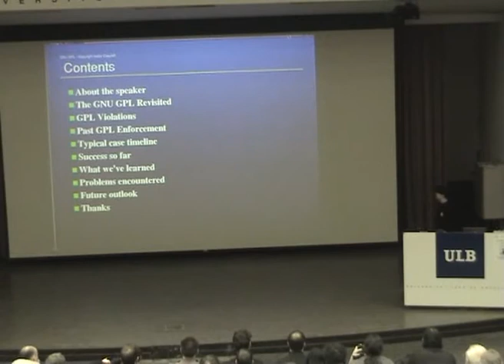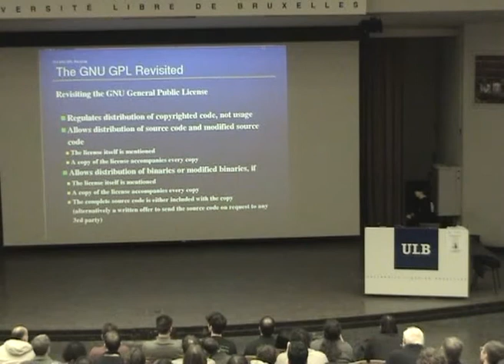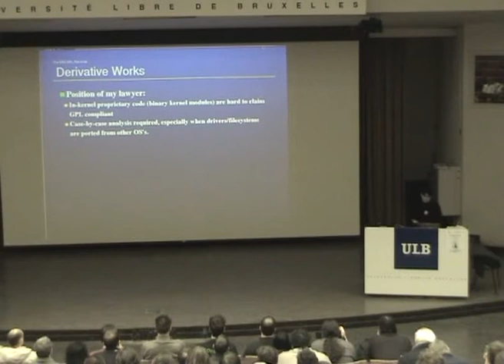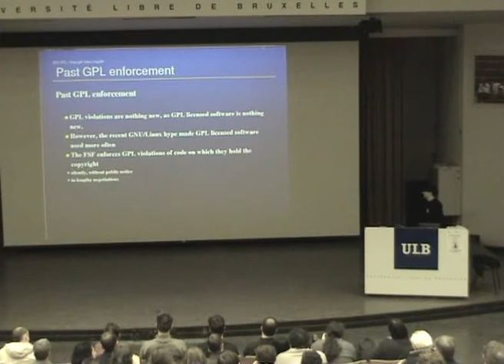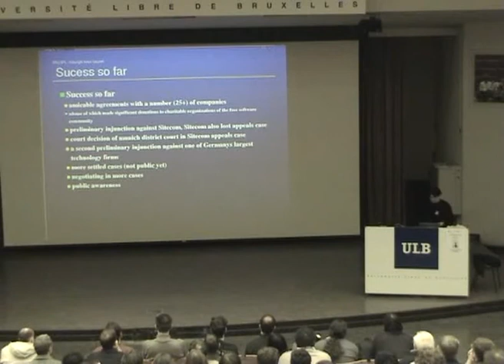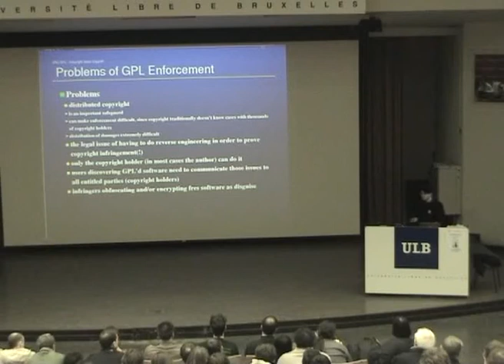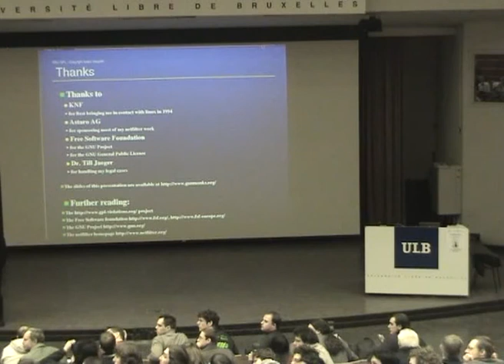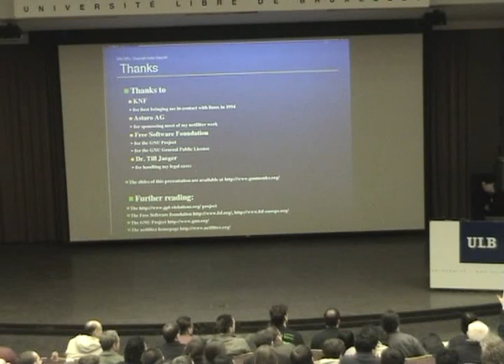FOSDEM 2005 Copyright